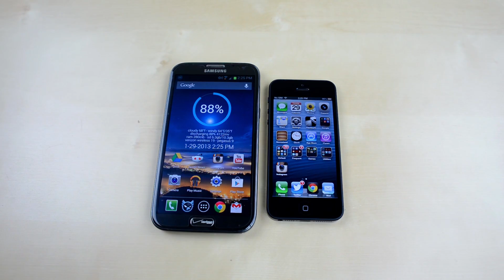iPhone 5S - What To Expect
I'll take an iPhone 5S and an iPhone C please.

Rumors are already heating up about the 7th generation iPhone with leaked parts and details starting to emerge. The iPhone 5S should sport a 13 megapixel camera and improved LED flash, Apple A7 processor and a slightly tweaked design from the iPhone 5 with a release date in October/November 2013 The new low cost iPhone C(heap) should be based on the iPhone 5 with a plastic body, Qualcomm Snapdragon processor and a much lower price tag.

My Video Gear!